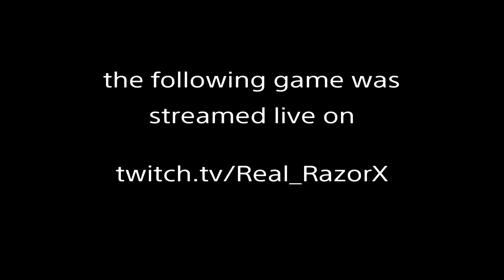“You’re not smooth anymore”... watch this..